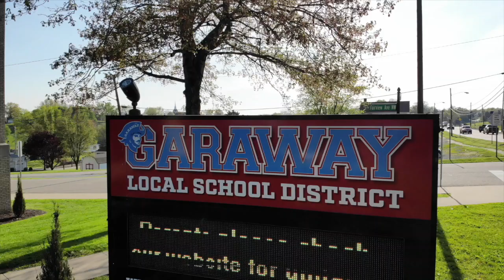Morning Announcements 5-6-21